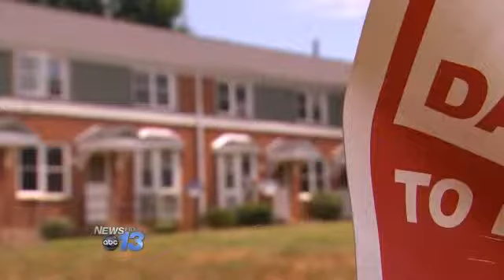Stop the Violence Campaign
Community leaders call for an end to youth murders in Asheville.

They announced they are launching a Stop the Violence campaign, that will take back their communities from criminals. They want celebrations this Independence Day to be peaceful, after hearing concerns that there might be retaliation fro the shooting death of a 26-year-old man last month.

They've called on parents, grandparents, and family leaders to take control of their children and neighborhoods. Pastor Keith Ogden told the crowd, "we're asking you, during this weekend, the Fourth of July, let's enjoy family, let's enjoy our loved ones, let's come together and break bread, stop the violence."

Asheville Police say they have heard of no planned retaliation. City Council members will be riding with police officers Friday night to show support and respect for the force.

Community leaders plan to meet next week to plan their next steps in the Stop the Violence campaign.

By: Sherrill Barber
Follow Sherrill on Twitter @sherrillbarber